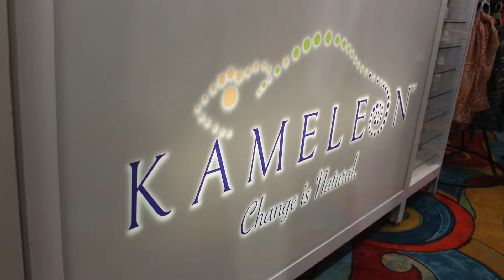Checking out the Gift Shop at Riverwind Casino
There's a wide variety of brands and products available at the Riverwind Gift Shop, so stop on by and take a peek at what we have to offer. You're sure to find something you like!